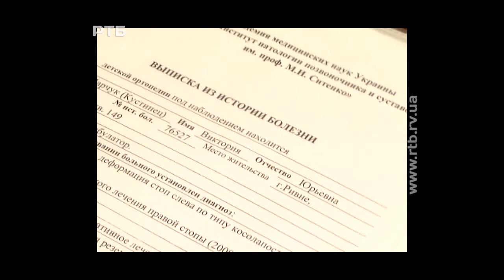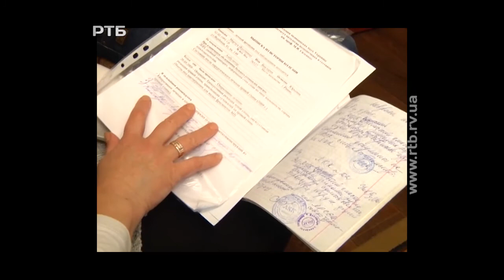Таке життя Кустинець 06 04 16